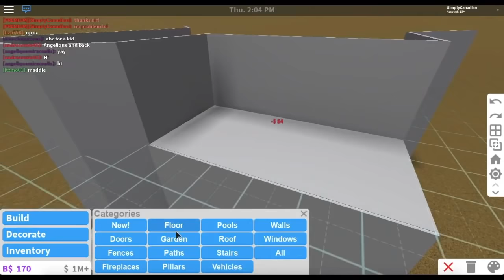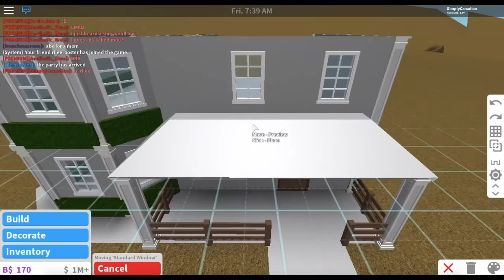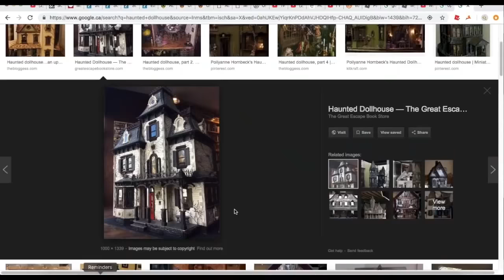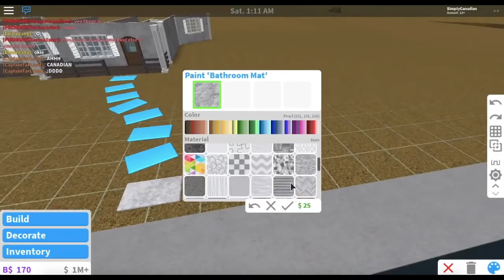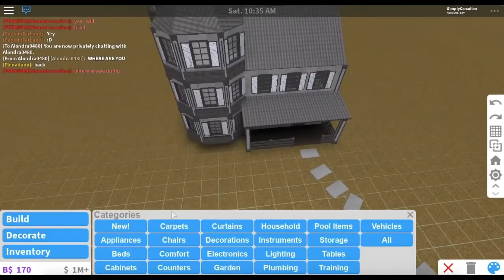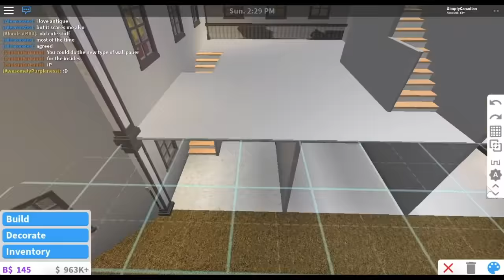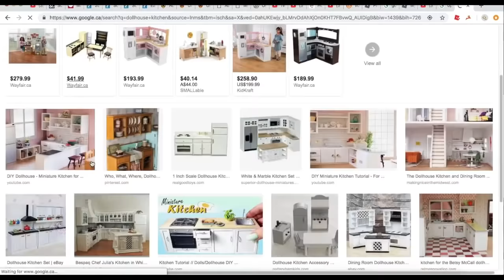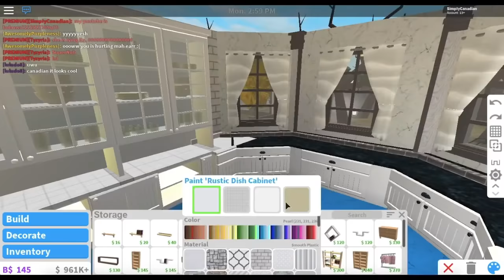Roblox: Welcome to Bloxburg | Haunted Dollhouse (170k)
HelloooOoOooOooooOOooooo!!! Today I built this big haunted SPOOOOOOOKY dollhouse! Not my best build but I had lots of fun! Also I included the time of tour, you can thank me later ecks dee such original comment.

Special thanks to everyone who donated to me in this video! Thanks for contributing your money to this build!!

Value: 170k

Video Credits!

☆.｡.:*　Shameless Advertisement　.｡.:*☆

Q: What do you edit and record with?
A: I record with obs (on my windows) and quicktimeplayer (on my macbook). My macbook is usually used for school work but I record my home tours with it as it is less lAggy. I edit with wondershare filmora.

A: No due to the 200 limit for friends in roblox, I cannot. It would be unfair to those I do not friends. Sorry. If it makes you feel any better I can definitely follow you.

Q: Can I be in a video?
A: If you are present while I'm filming sure!

Q: Can you build for me?
A: No as I do not have enough time to build for everyone who asks. And again it would be unfair if I did build for one person and not for the others who have asked me.

No because I need to save my money for giveaways and my own builds. If you want money, work for it yourself.

Gonna start recording the amount of subs and views I have for each video just for me to look back on c:

1,390,533 views